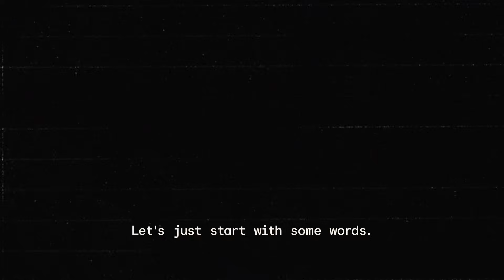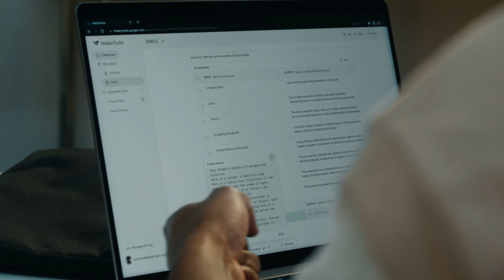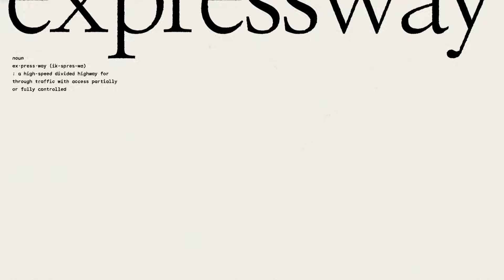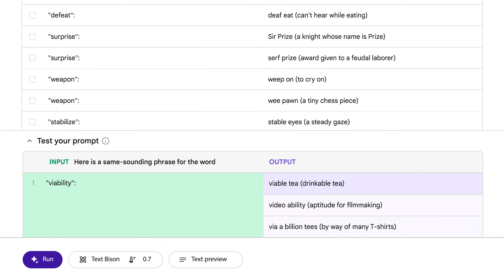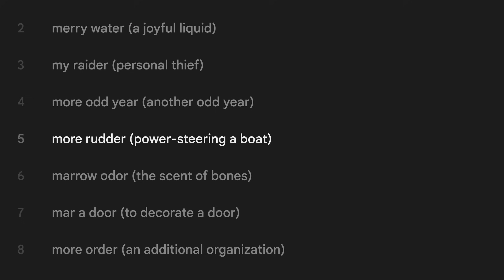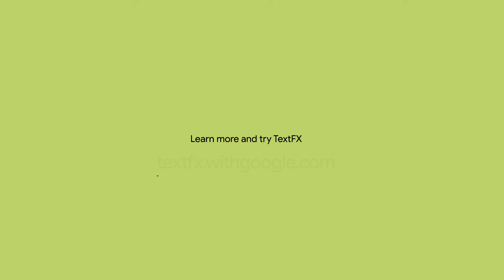Lupe Fiasco x Large Language Models | Google Lab Sessions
Lupe Fiasco, GRAMMY® Award-winning music artist and MIT Visiting Scholar, will see how AI might expand a rapper’s lyric writing process. ‘Rap was born out of technology.’ Direct drive turntables, 808s, autotune, what’s next?